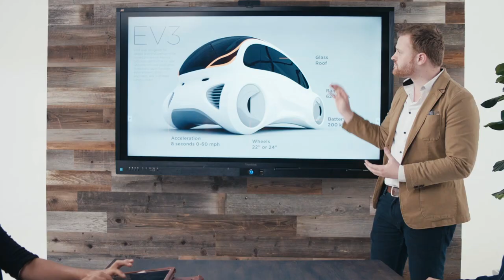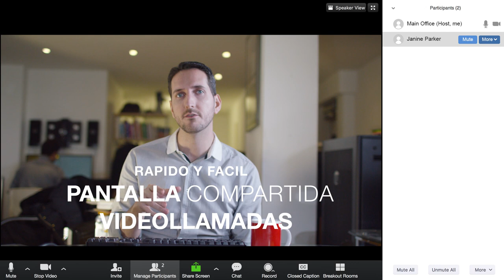Casting fácil en pantallas ViewBoard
Integrados con el exclusivo software ViewSonic ViewBoard, myViewBoard para Android, ViewBoard Cast y el software integrado de Zoom, nuestras pantallas planas interactivas ofrecen capacidades de anotación y contenido compartido listas para usar.